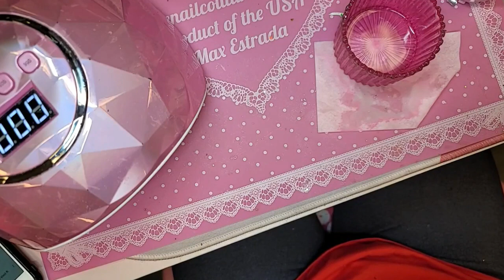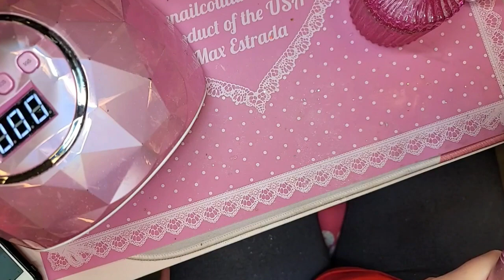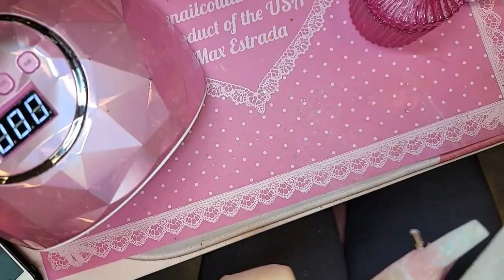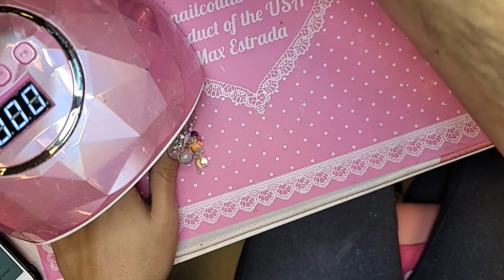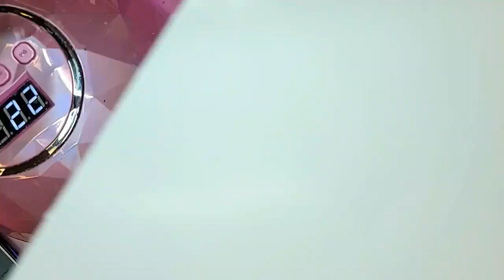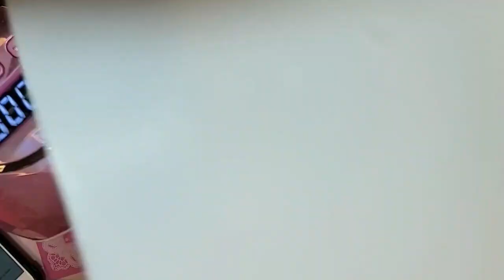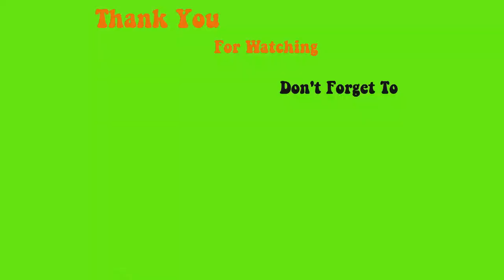New Product Happy Gel Reflective Diamond glitter gels only 9.99 - Max Estrada